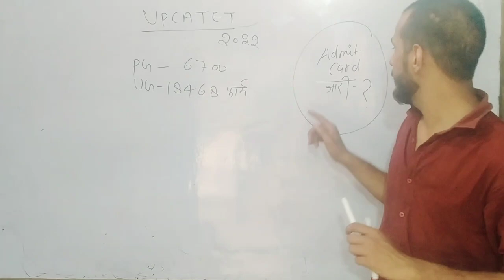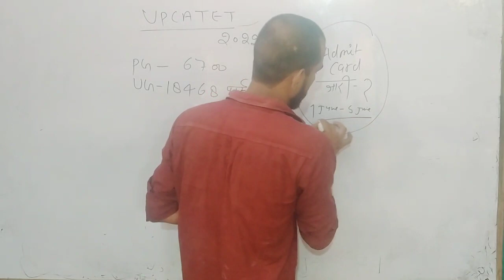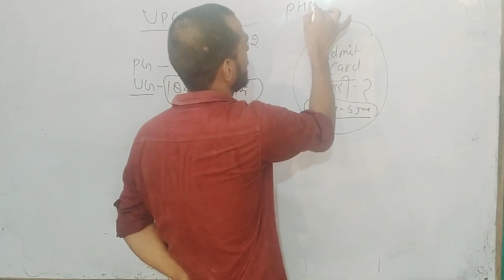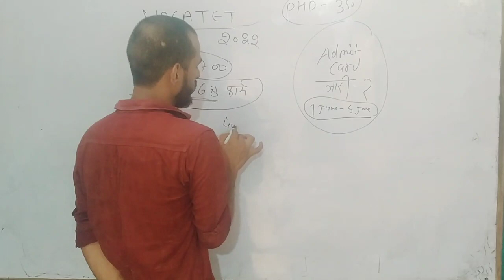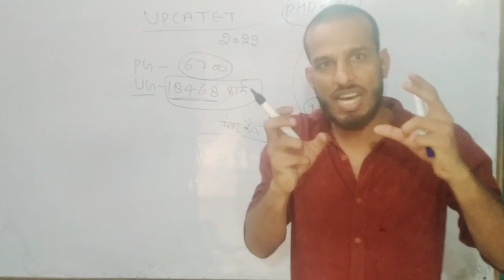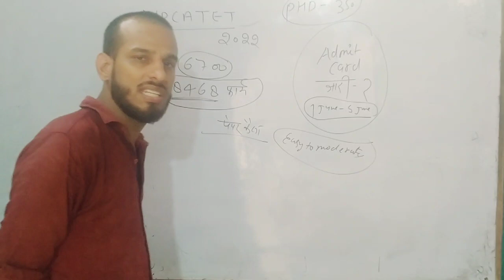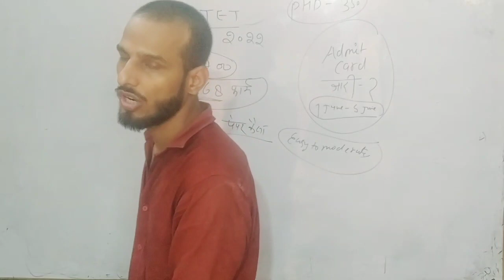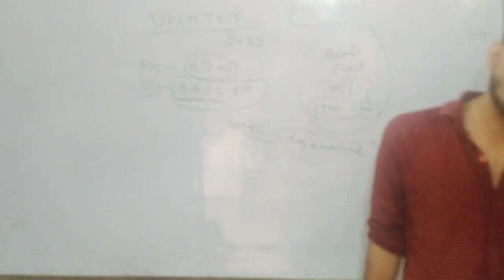UPCATET ADMIT CARD RELEASED 2022, HOW TO CHECK